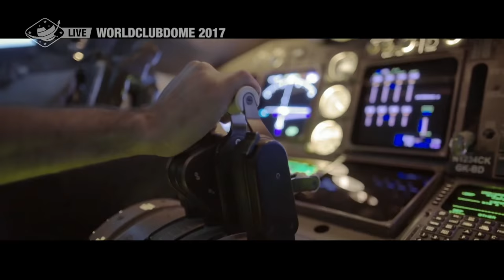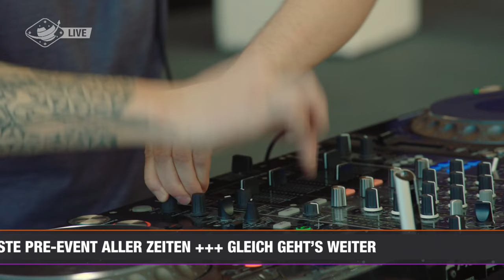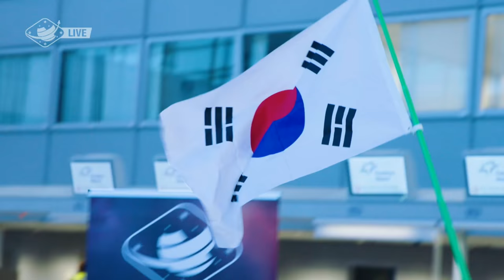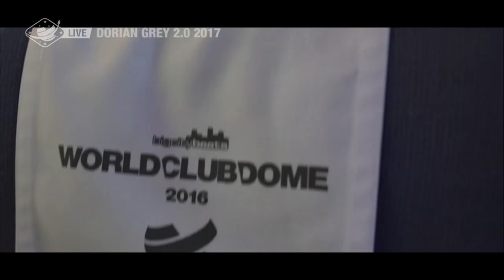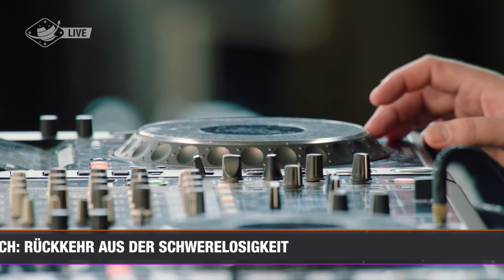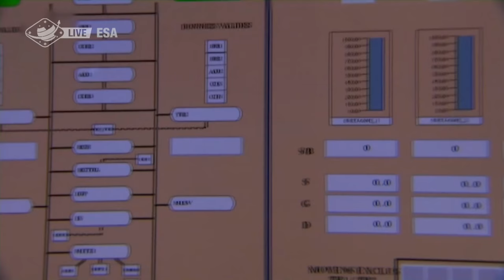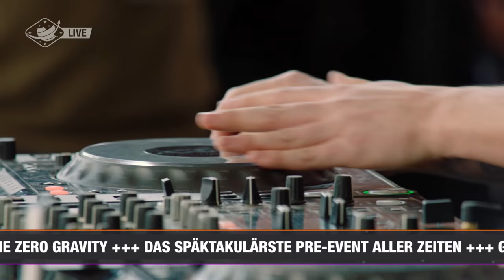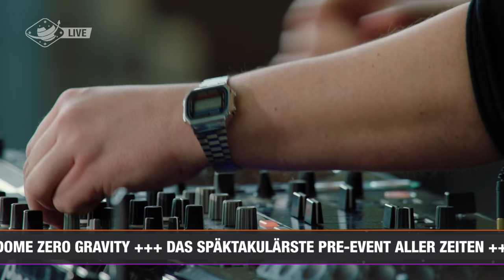BigCityBeats WORLD CLUB DOME Zero Gravity - Livestream from Frankfurt Airport